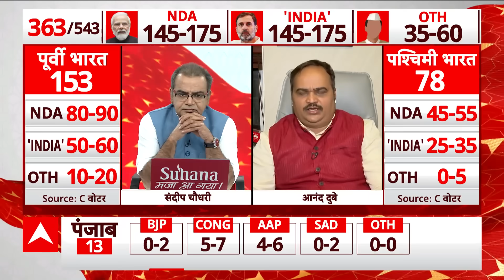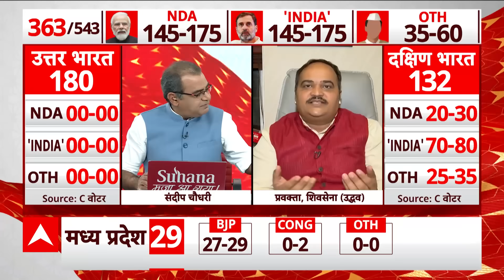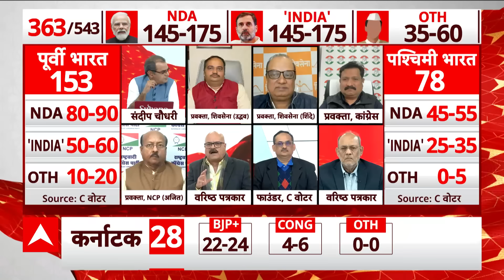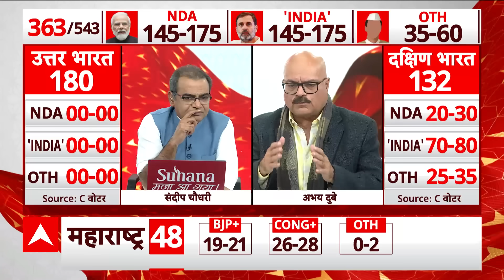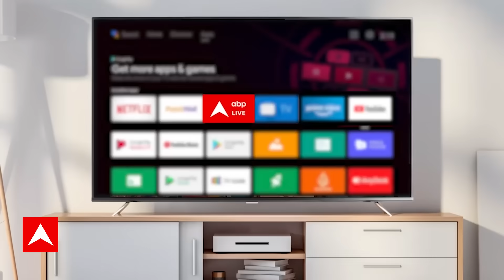Sandeep Chaudhary: वरिष्ठ पत्रकार से जानिए 2024 में किसके पीएम बनने की संभावना ! | Breaking | ABP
अगले साल होने वाले लोकसभा चुनाव से पहले सभी पार्टियां तैयारियों में जुट गई हैं. एक तरफ भारतीय जनता पार्टी (बीजेपी)  2024 का आम चुनाव जीतकर केंद्र में तीसरी बार पूर्ण बहुमत की सरकार बनाना चाहती है तो वहीं विपक्षी दल हर हाल में बीजेपी को सत्ता से बाहर करने की कोशिश में लगे हैं.
जहां एक ओर कांग्रेस बेरोजगारी और जातीय गणना जैसे मुद्दे उठा रही है. वहीं, दूसरी ओर बीजेपी राम मंदिर और हिंदत्व जैसे मुद्दे पर चुनाव लड़ सकती है. इस बीच abp न्यूज के लिए सी-वोटर ने 2024 का पहला ओपिनियन पोल किया है. इस सर्वे में लोगों से आम चुनाव के सबसे बड़े मुद्दे को लेकर सवाल किया गया है.

सर्वे में पूछा गया है कि 2024 चुनाव में सबसे बड़ा मुद्दा क्या होगा? इसके जवाब में 29 प्रतिशत लोगों ने कहा कि चुनाव में राम मंदिर सबसे बड़ा मुद्दा हो सकता है, जबकि 41 फीसदी लोगों का मानना है कि बेरोजगारी सबसे बड़ा मुद्दा होगा. वहीं, 10 प्रतिशत लोगों ने जातीय गणना, 10 फीसदी ने काला धन को बड़ा मुद्दा बताया, जबकि 11 प्रतिशत लोग इसका जवाब नहीं दे सके.
गौरतलब है कि सर्वे में सभी 543 लोकसभा सीटों पर 13 हजार 115 लोगों से बात की गई है. सर्वे 15 दिसंबर से 21 दिसंबर के बीच किया गया है. इसमें मार्जिन ऑफ एरर प्लस माइनस 3 से प्लस माइनस 5 फीसदी है.

यह सर्वे ऐसे समय में आया है, जब सभी राजनीतिक दल चुनाव की रणनीति तैयार करने में लगे हैं. बीजेपी जहां लोकसभा की 400 सीटे जीतने का लक्ष्य हासिल करने की रणनीति तैयार कर रही है. वहीं, इंडिया अलांयस के दल सीट शेयरिंग और बीजेपी के रोकने पर चर्चा कर रही हैं.